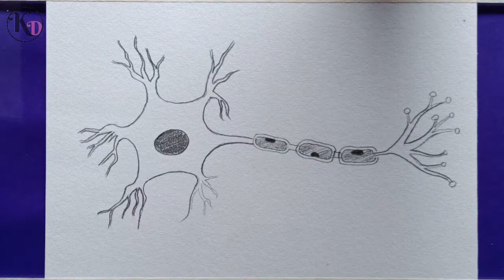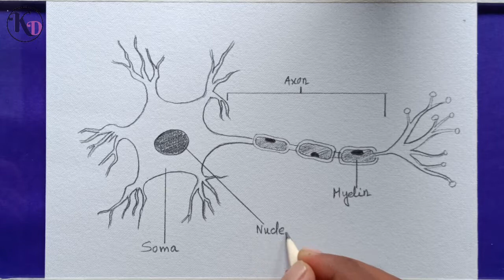How to draw neuron diagram easily - step by step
DIAGRAM OF NEURON Here I have drawn a diagram of neuron with some easy steps. Drawing the diagram of neuron is very important in Biological Science. It is a part of school project of 10th standard students . Watch complete video.

If like my drawings please like and coment the video and then shere it.